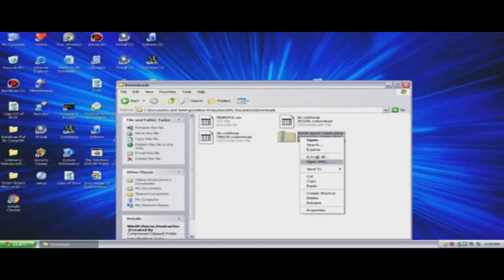The Epicness of Destroying Windows XP With Windows XP Horror Edition